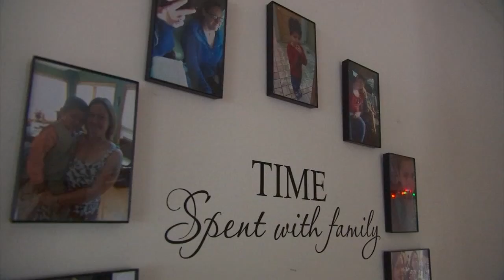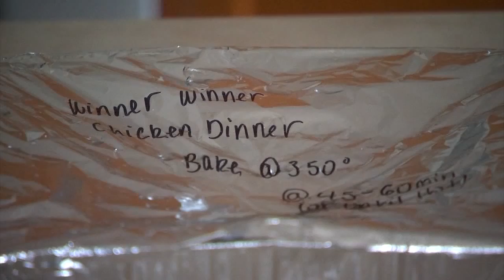FOOD WITH LOVE